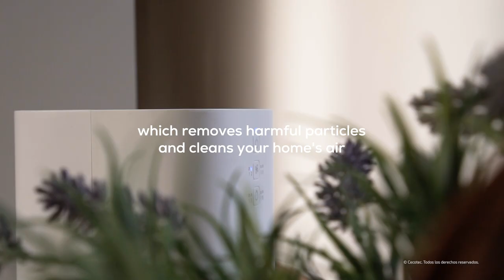Air purifier TotalPure Connected 1000 Handy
• Large CADR (clean air delivery rate) capable of filtering and cleaning 60 m3/h of air from the room in which it is located.
• Its 3 filtration processes through the pre-filter, the active carbon filter and the high efficiency filter, minimise the amount of particles harmful to health in the air.
• Its large coverage volume of 25 m3 makes this purifier the best ally to remove harmful particles from the air in a room or a small living room.
• Its ioniser is capable of transforming polluted air into clean air thanks to the generation of negative ions, which actively collaborate with the 3 filters to achieve optimum purification of the home.
• The purifier has 3 speeds, Low, Medium and High, to adapt its operation according to the purification needs.
• The purifier has a timer, with which you can program the auto shut-off after 1, 3, 7 or 15 hours to adapt to the needs of the home.
• The Night mode allows you to continue purifying the air by reducing the speed and decibels to a minimum, so it can be used while you are resting.
• The different operating settings of the purifier are made tactilely thanks to the controls on its front face.
• Its small size makes it a lightweight purifier that is easy to carry around the home.
• On the front face of the purifier, next to the touch control, the selected speed and time settings can be seen thanks to the LED function indicator light.
• The power of 25 W is sufficient to ensure proper operation of the purifier as well as low power consumption.
• The purifier emits only 55 decibels, so it is completely silent in operation, even more so in its Night mode.